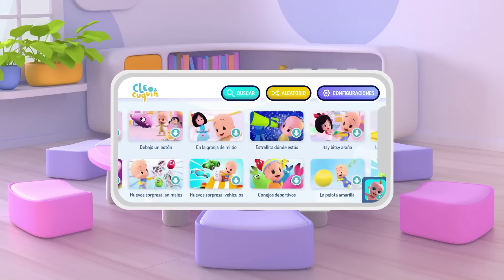La canción de las verduras y más canciones infantiles con la Familia Telerín | Cleo & Cuquín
¡Quiero un Zumo! - Cleo y Cuquín episodio completo | caricaturas animadas de la Familia Telerín

Canta tus canciones infantiles favoritas con Cleo y Cuquín: Estrellita donde estás, Si tu tienes muchas ganas de aplaudir y muchas más. Canta y baila con La Familia Telerín.

°No te pierdas la nueva serie de Clan: Cleo y Cuquín!

°Se emite todos los días a las 17:30 y los domingos a las 8:30 y a las 10:30!